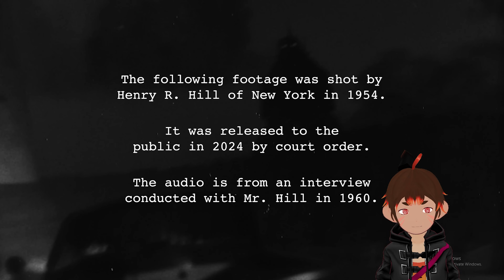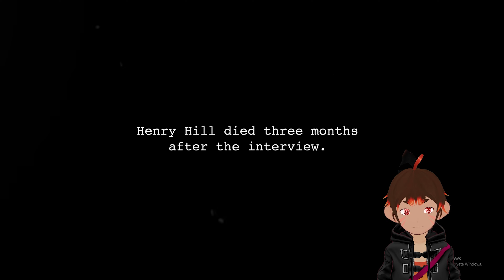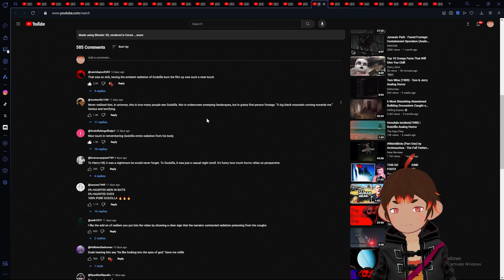Godzilla 8mm - Found Footage / Analog Horror | Oz Monke Reacts [Vtuber]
Ayoo! @( ◕ x ◕ )@ My name is Ozomatli pygmy monkey vtuber!

Streams Mon - Fri 5pm PST / 8pm EST

🔥🙈🙉🙊🔥 - Drop this in their comments and send love!